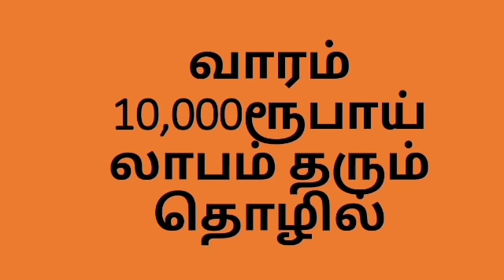குறைந்த முதலீட்டில் வாரம் 10,000ரூபாய் லாபம் | Small Business Ideas | Low Investment Tamil